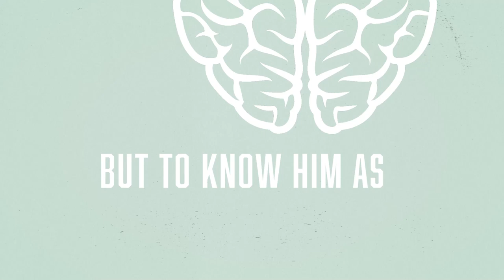The Acrostic of God by Jonathan Gibson and Timothy Brindle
The Acrostic of God is a joy to read and reread, and a wonderful tool to help kids absorb eternal truth about God.

By giving children an alphabetical list of the titles and attributes of God written with a rhyming beat, Jonathan Gibson and Timothy Brindle make The Acrostic of God fun to read and easy to memorize. Each characteristic, A to Z, weaves together a beautiful picture of God.

Using the alphabet to teach about God has a rich history in the Bible, especially in the Psalms and Lamentations. Several of the psalms—notably Psalm 119—begin with letters of the Hebrew alphabet, forming an acrostic that spells out the entire alphabet.

The authors make learning theology fun and effortless. Their book shows God as he is, not “just to know about him more in our brains, but to know him as the God of glory who reigns.”

Illustrated by C. S. Fritz, The Acrostic of God is the first in the Acrostic Theology for Kids series that introduces children ages five to eleven to systematic theology uniquely on their age level.